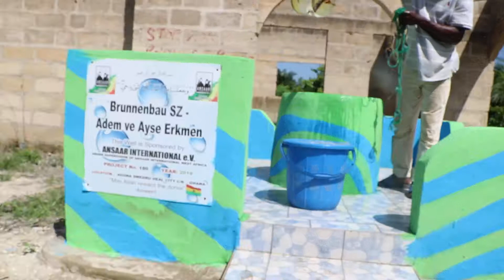Brunnenbau SZ. Adem ve Ayse Erkmen Well Gh 004